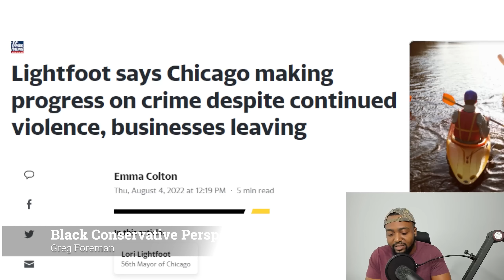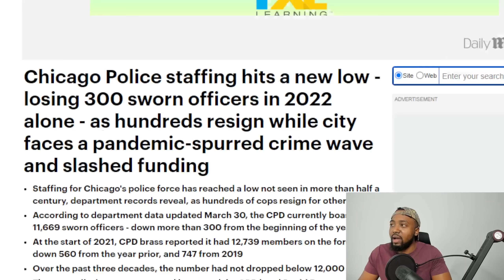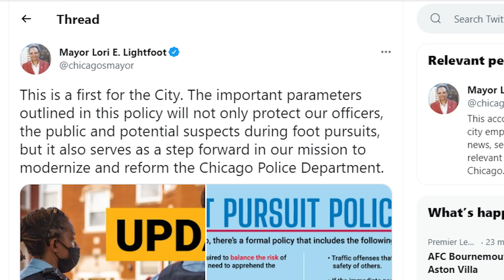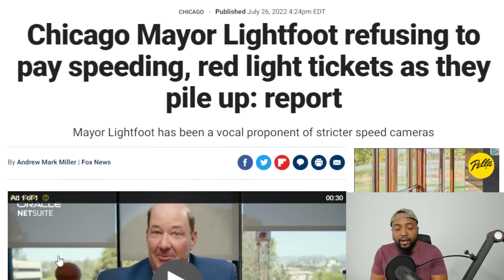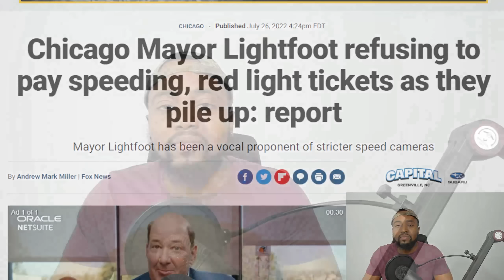Lori Lightfoot CAUGHT On Camera Breaking The Law As Chicago Continues To Fall Apart With MASS Exodus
Democratic Chicago Mayor Lori Lightfoot said the city is making headway on addressing violence, despite data showing the city continues to see violent crimes and businesses are packing up and leaving over the violence.

A Chicago 911 dispatcher. Keith Thornton Jr, said Tuesday he has resigned from his job over what he sees as a lack of support for law enforcement from Mayor Lori Lightfoot and other city officials.

Multiple police-driven vehicles used to transport Chicago Mayor Lori Lightfoot have reportedly racked up multiple traffic tickets that have gone unpaid despite the mayor's advocacy for stricter speed cameras in the city. The mayor's office responded to the report in a statement Tuesday.